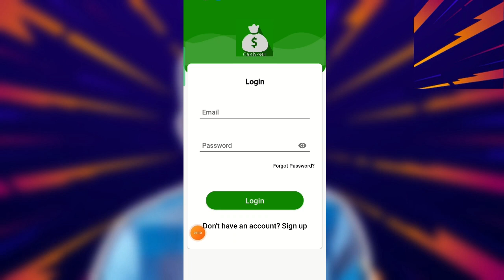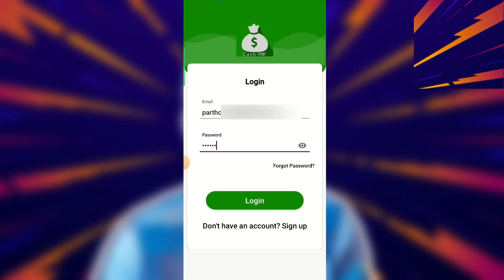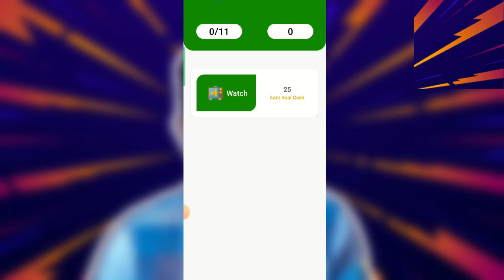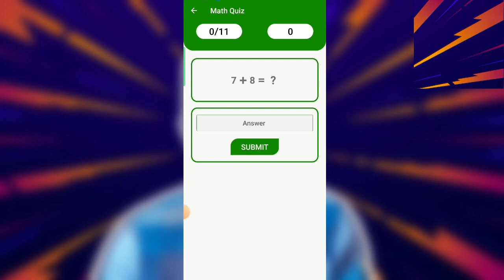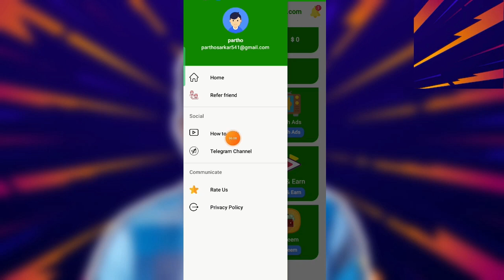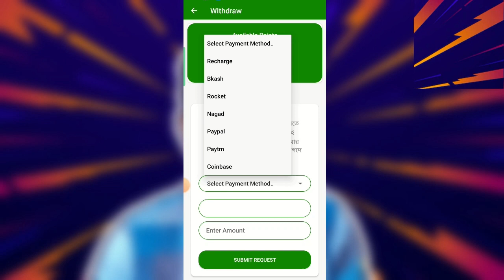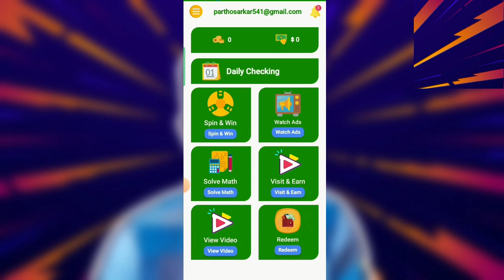ছোট ছোট কাজ করে ঘরে বসেই ২০০ থেকে ৫০০ টাকা আয় || Online Earning Bd || Xpartho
Download & about this app.

Useing this application get a Daily Bonus Update in this application use your best luck.

Features:

"Tap on the main wheel and let the wheel spins..
" Spin To Win and Get Daily Win a Coins.
" Spin For Coin is one of the best app for fun and get rewards.
" Scartch Card and win coin.
" Play Math quiz to win coin.
"User Friendly UI.

Notice:
We are making this game for only self- Entertemnt purpose. We are not giving any real money to game user its just entertaining game.
So play and win coin And enjoy your daily time .

I hope you enjoy very well to use "Cash Moja".